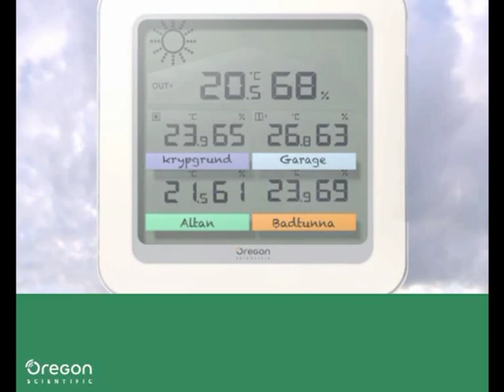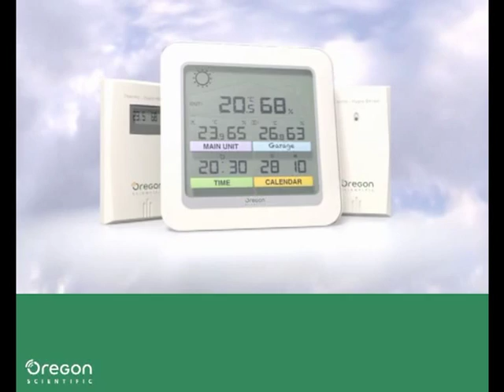Oregon Scientific Professional Weather Station RMR500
Oregon Scientific
Professional Weather Station
RMR500